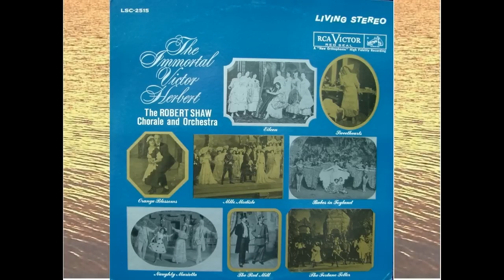I Want What I Want When I Want It; Tramp! Tramp! Tramp! - Robert Shaw Chorale.avi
Medley of two Victor Herbert songs. 'I Want What I Want When I Want It' is from 'Mlle. Modiste', his 1905 operetta; 'Tramp! Tramp! Tramp! is from his 1910 operetta 'Naughty Marietta'. Performed here by The Robert Shaw Chorale and Orchestra, from the 1961 album 'The Immortal Victor Herbert'. Arranged by Robert Russell Bennett.
Also on this album is "Thine Alone", which I have posted earlier, from a different album